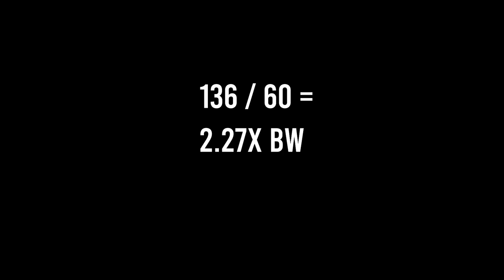Get Ready For the NEW ERA of Weighted Dip Strength!